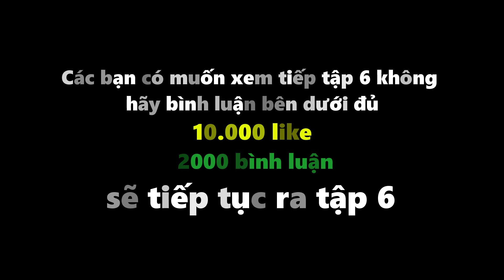10000 Like Tiếp Tục Sản Xuất Góc Khuất Cuộc Đời 6 | HàPhong FILM - Dương Minh Tuyền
Vậy là bộ phim đã sản xuất được 5 tập , quý vị hãy like video này đủ 10000 like 2000 bình luận ekip sẽ tiếp tục sản xuất phần 6 phục vụ quý vị .

10000 Like Tiếp Tục Sản Xuất Góc Khuất Cuộc Đời 6 | HàPhong FILM - Dương Minh Tuyền

FILM GÓC KHUẤT CUỘC ĐỜI 6

 - Đạo diễn: Trần Ngọc Hà

-Makeup : Jul Trần

 - Diễn viên: Du Thiên , Dương Minh Tuyền , Phùng Văn Thắng  , Đỗ Phong , Nguyễn Ba , Lê Hoài Trung ... Cùng Một Số Diễn Viên Khác

 Mọi sản phầm trên kênh đều được độc quyền của Hà Phong FILM, đề nghị cá nhân, tố chức không reup. Xin cảm ơn!